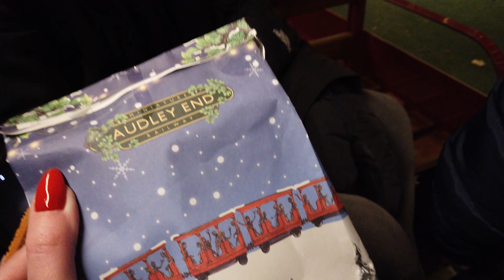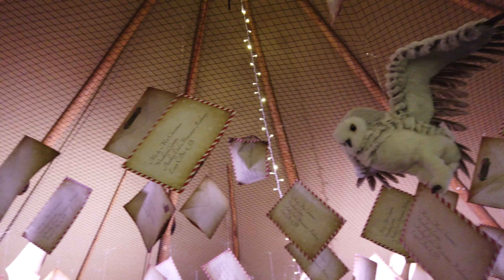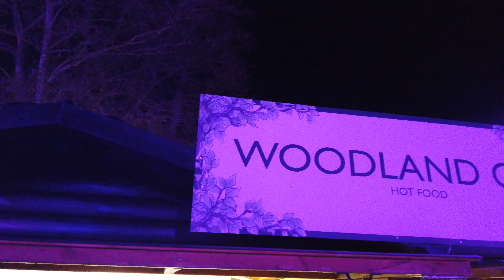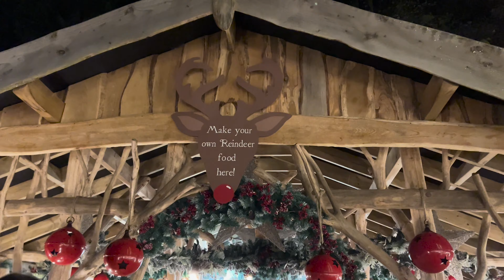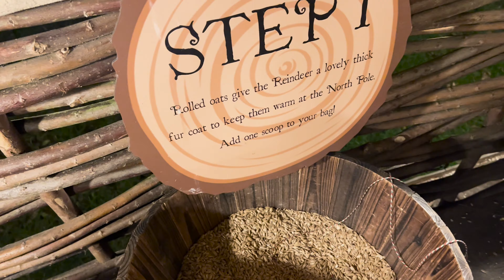Christmas With The Challengers Part 1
🎄✨ Experience the Magic of Christmas with the Challengers! 🎅🚂

Join us on a festive adventure as we dive into the heartwarming spirit of Christmas with the Challengers family! In this special vlog, we take you on a journey filled with enchanting moments and holiday cheer.

🚂 Audley End Miniature Railway Christmas Event: Step into a winter wonderland as we explore the Audley End miniature railway Christmas event. Be captivated by the charming festive decorations, twinkling lights, and the joyous atmosphere of this magical experience. Watch as the Challengers immerse themselves in the holiday spirit, enjoying the whimsical train rides and the enchanting surroundings.

🎅 Meeting Father Christmas at Our Local Garden Centre: Get ready for some heartwarming moments as we visit our local garden centre to meet none other than Father Christmas himself! Join in the excitement as the Challengers share their wishes and receive special surprises from Santa Claus. It's a magical encounter that will fill your heart with the joy of the season.

🍽️ Dad's Birthday Meal at the Fox and Duck Pub: Celebrate with us as we gather at the cozy Fox and Duck Pub to mark Dad's birthday! Experience the warmth of family, the delightful ambiance, and the delicious flavors of a birthday meal that makes this occasion truly memorable. Share in the laughter and joy as the Challengers create cherished memories together.

🎭 Thursford Christmas Spectacular: Brace yourselves for an awe-inspiring experience as we attend the world-renowned Thursford Christmas Spectacular. Marvel at the dazzling lights, spectacular performances, and the sheer magic of this grand celebration. Join us in the audience as we soak in the festive energy and witness a show that captures the true essence of Christmas.

🎁 Don't miss out on this heartwarming Christmas adventure with the Challengers! 🎁✨

We are The Challenger family! Parents Tracey & Jim, Daughters Samantha & Lisa, daughters husbands Dave & Justin and Lisa & Justins daughter Polly!